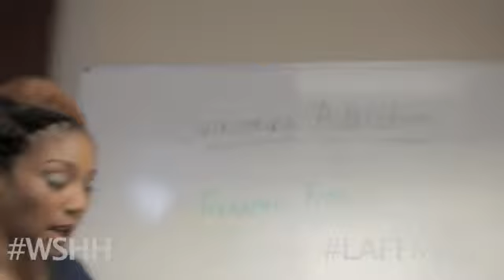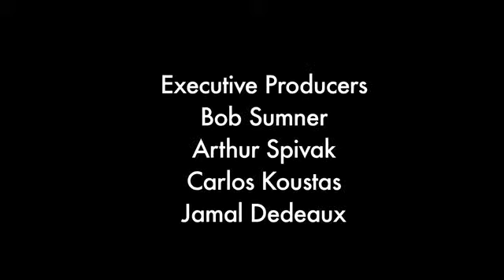Customer service experiences from the Hood